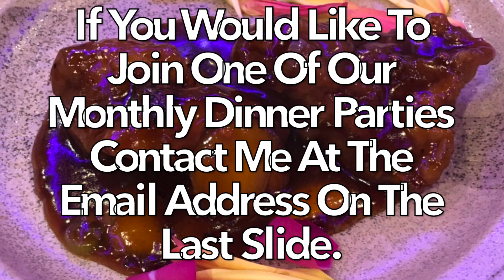Aki Asian House In Bloomfield, NJ Serves Our Intrepid Diners An Asian Feast.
Sammi and her staff prepared a wonderful tasting menu for our May dinner party. Watch us as we devour a tangy shrimp and seafood soup, duck filled pancakes, 3 different sushi rolls, tangerine beef, chilean sea bass and more. When you go, bring quarters for the meters oil 6 or park in the lot next door. BYOB too.